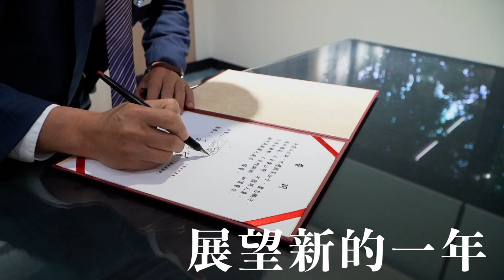世新新聞 搶灘無人島蛋糕沙灘～探索濕地生態「鱟」的足跡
112年1月8日(日) 世新新聞

搶灘無人島蛋糕沙灘～探索濕地生態「鱟」的足跡

行程名為「搶灘無人島蛋糕沙灘～探索濕地生態「鱟」的足跡」，看著就覺得有趣，也十分好奇。全部行程約需1.5小時，導覽人員會在船上一路解說，從養蚵人家、地質水文、海洋文化到沙灘生態，鉅細靡遺的讓大家了解這片海域。